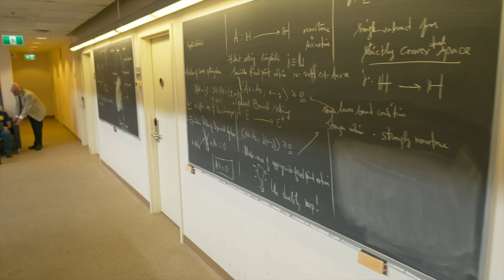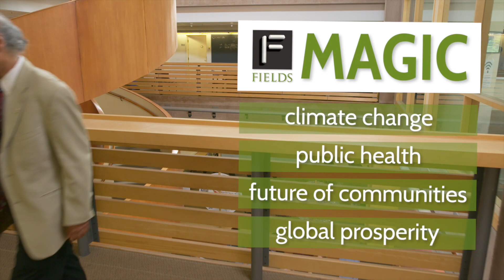We are the Fields Institute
On the 30th anniversary of the Fields Institute, we celebrate our role in the Canadian mathematics community and cast an eye toward the next 30 years. Math is everywhere!